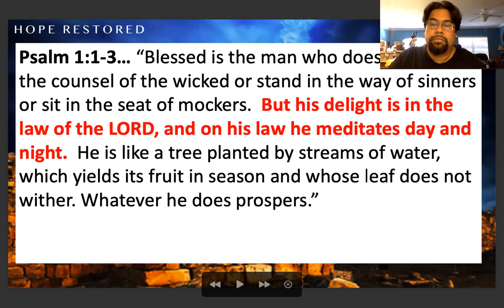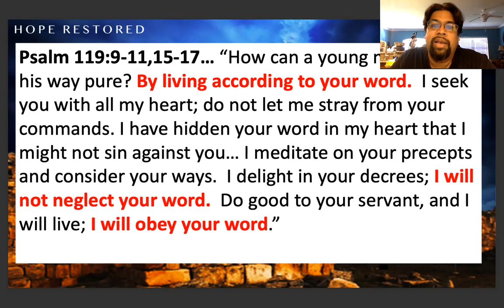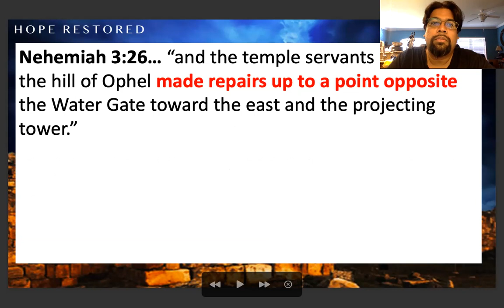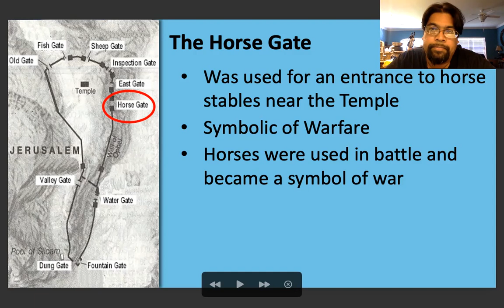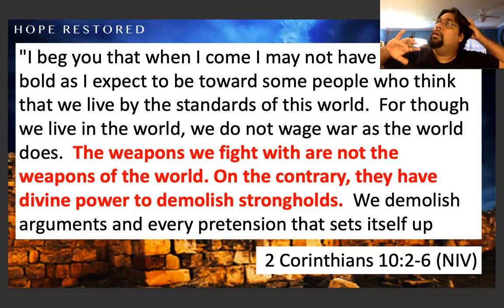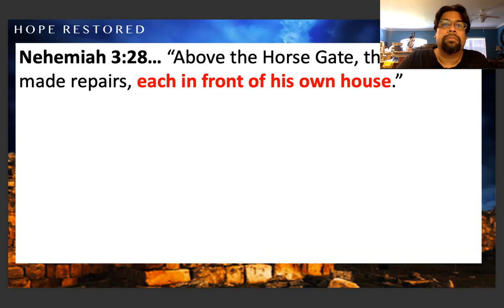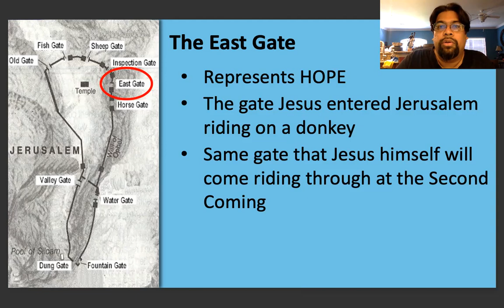4 Water Gate and Horse Gate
Lets learn about the Water Gate and Horse Gate!